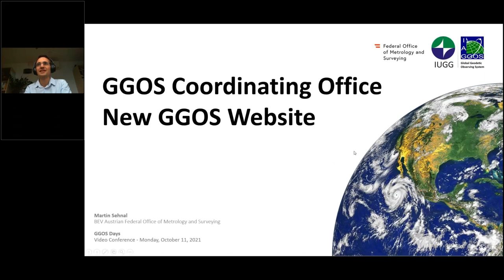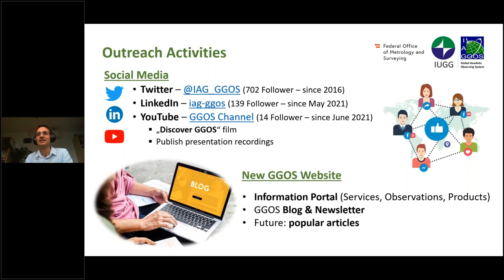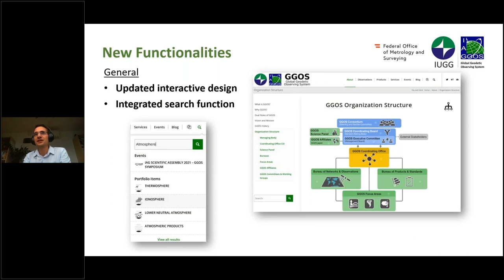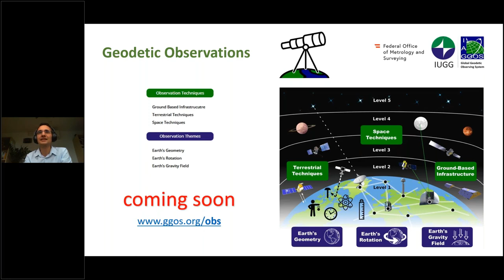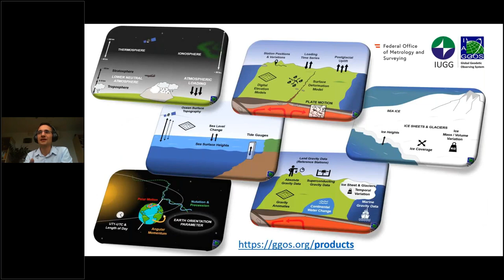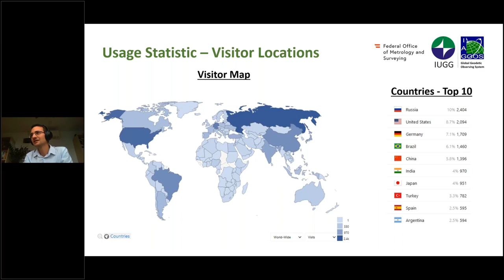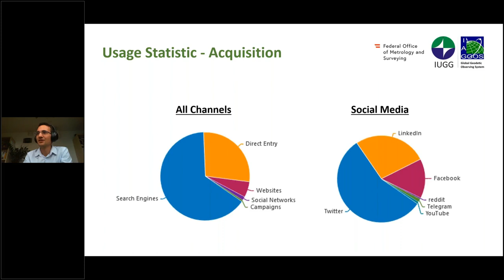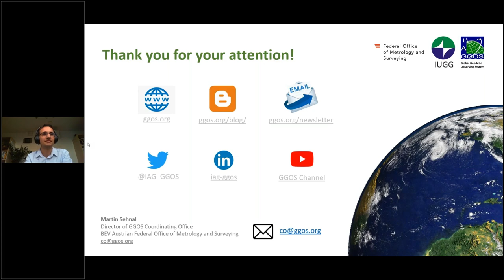GGOS Coordinating Office - New GGOS Website (Martin Sehnal) - GGOS Days 2021